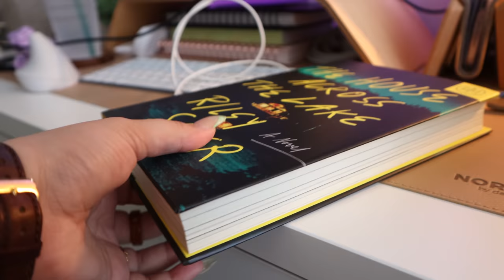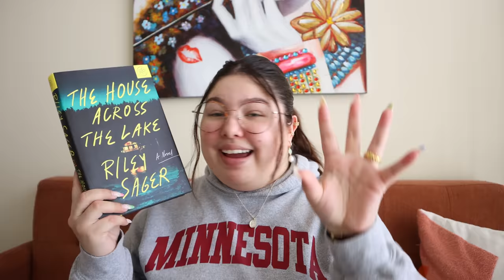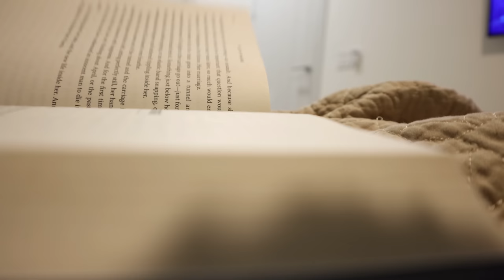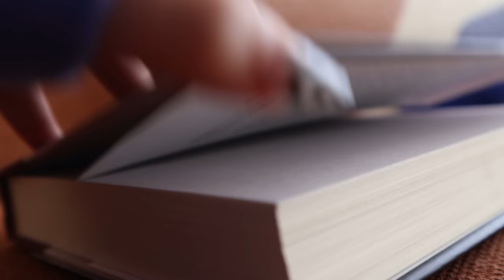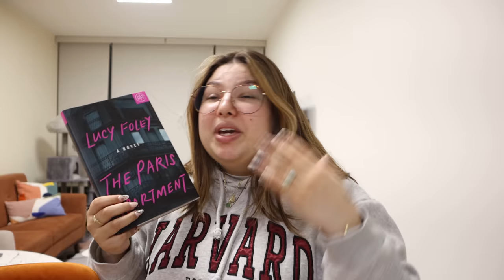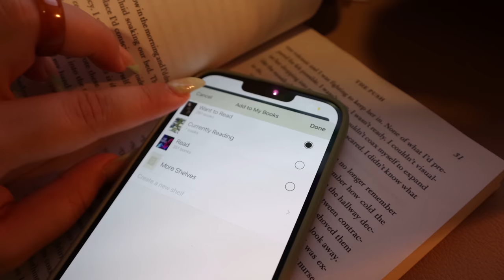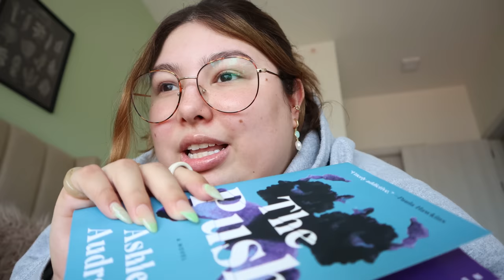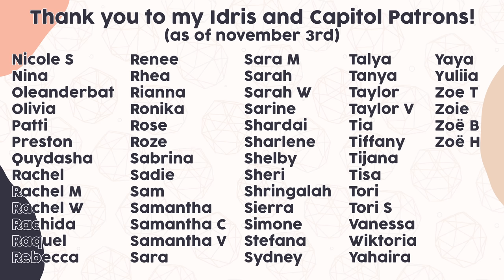i read 5 thrillers in 5 days, and this happened...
i read 5 thrillers in 5 days, and it was a whole rollercoaster... buckle up friends🕺🏻